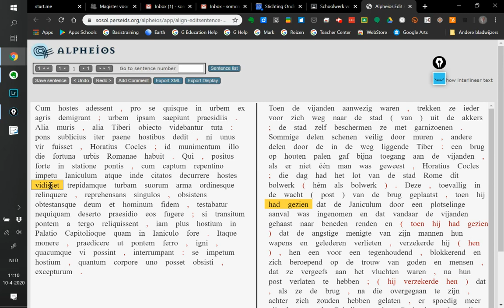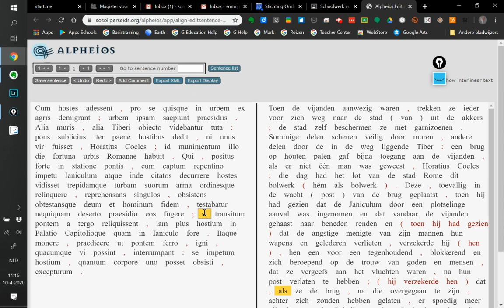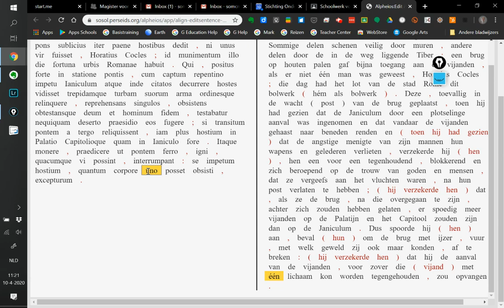AUC 2,10,1-4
Bespreking van Livius, AUC 2,10.1-4